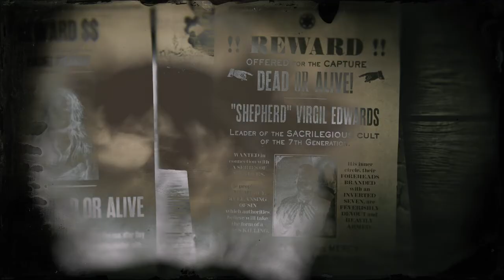GOING BOUNTY HUNTING! (Red Dead Redemption 2)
Hi, I am Jeremy. I write emotional songs/poetry on instagram. Wanna get to know me? follow my meme account! Or come vibe with me on Stream!

⚠️ CUSTOM SUPER COMPUTERS, SERVERS & MORE⚠️
👇🏻👇🏻👇🏻ClickHere👇🏻👇🏻👇🏻
🔥USE CODE🔥 LOWKEY_JEREMY_